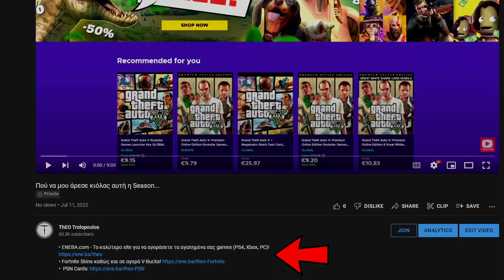Επιτέλους το πήρα στα Χέρια μου!